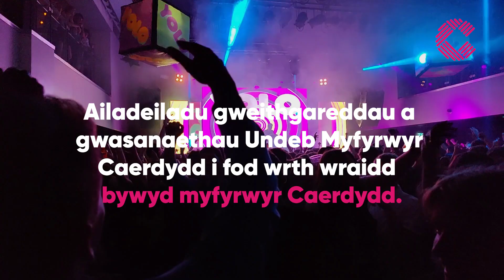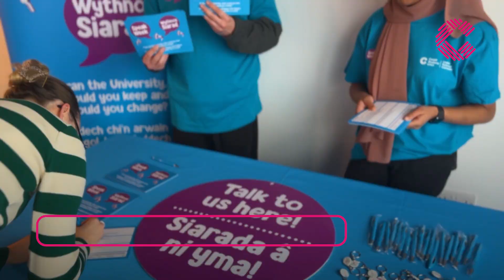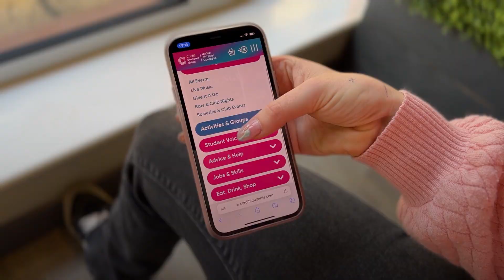2021-22 Ein Heffaith